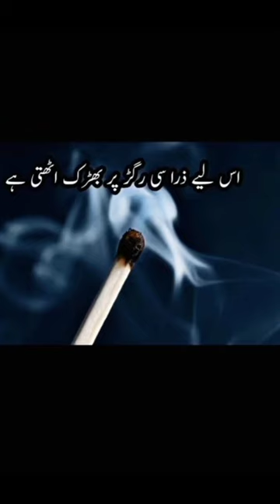Hasid ki missal 💯